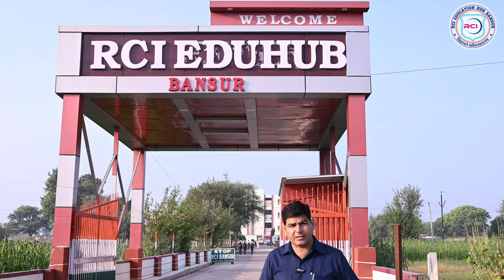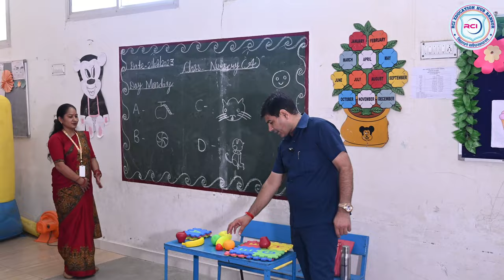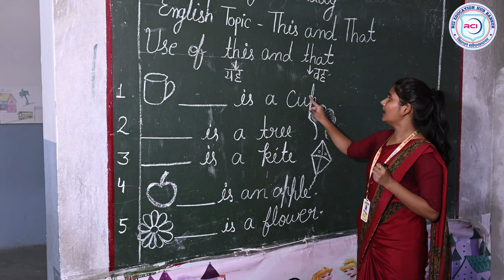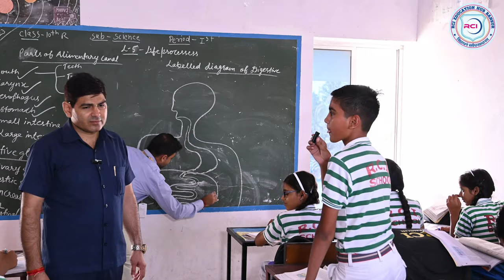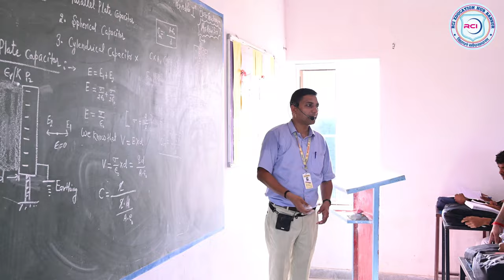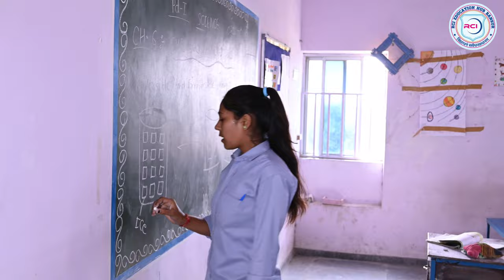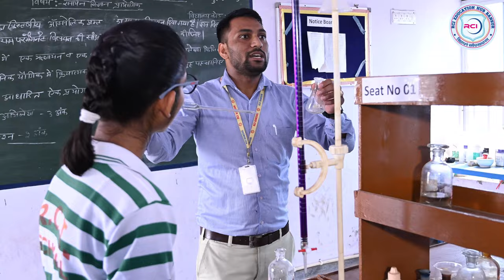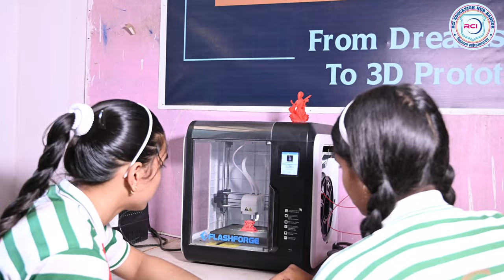RCI English Medium || RBSE || CBSE || RUNNING CAMPUS Tour Block- E || RCI Edu. Hub Bansur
RCI EDU. HUB BANSUR
RBSE | CBSE | IIT-JEE | NEET | 11th,12th Foundation
(School | Coaching | College)
📌: Kotputli Road Bansur, Alwar Rajasthan